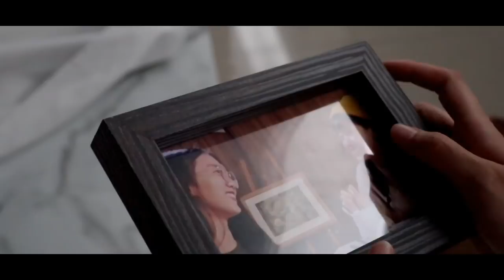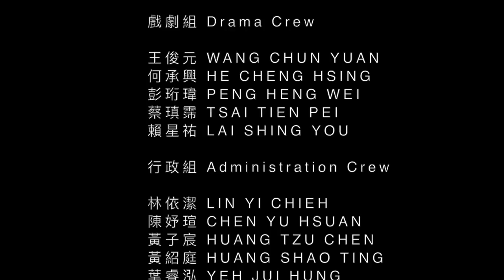2019 明道中學畢業典禮｜畢業微電影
主演 Starring

匡嘉燕 KUANG CHIA-YEN
謝瑀心 HSIEH YU-HSIN

特別演出 Special Appearance

程榆茜 CHENG YU-CHIEN
陳睦揚 CHEN MU-YANG
陳柏君 CHEN PO-CHUN
黃楷家 HUANG KAI-JIA
張哲睿 ZHANG ZHE-RUI
洪浩祥 HONG HAO-XIANG
張文齊 CHANG WEN-CHI
林靖承 LIN JING-CHENG
陳品儒 CHEN PIN-RU

出品 Present

2019明道畢聯會 2019MDGSA

導演 Director /

黃俞瑾 HUANG YU-CHIN

副導演 Casting Director /

劉郡鵑 LIU CHUN-CHUAN

編劇 Screenplay /

黃俞瑾 HUANG YU-CHIN
陳睦揚 CHEN MU-YANG
謝瑀心 HSIEH YU-HSIN

策畫 Associate Produce /

李柏翰 LI PO-HAN

攝影指導  Director of Photography /

陳冠廷 CHEN KUAN-TING

攝影 Cinematographer /

劉郡鵑 LIU CHUN-CHUAN 曹雋縚 TSAO CHUN-TAO

監製 Executive Producers /

黃以莉 HUANG YI-LI  林志穎 LIN CHIH-YING

美術道具助理 Prop Masters  /

林伯翰 LIN PO-HAN
吳芝蓉 WU CHIH JUNG

執行導演 Executive Director

潘立珊 PAN LI-SHAN

後期製片 Post-production Supervisor /

廖薇云  LIAO WEI-YUN

童翔威 TUNG HSIANG-WEI

特別感謝 Thanks /

李柏翰 LI PO-HAN
耿珞筠 KENG LO-YUN
阮心磊 JUAN HSIN-LEI
蔡昕芸 TSAI HSIN-YUN

戲劇組 Drama Crew

王俊元 WANG CHUN-YUAN
何承興 HE CHENG-HSING
彭珩瑋 PENG HENG-WEI
蔡瑱霈 TSAI TIEN-PEI
賴星祐 LAI SHING-YOU

行政組 Administration Crew

林依潔 LIN YI-CHIEH
陳妤瑄 CHEN YU-HSUAN
黃子宸 HUANG TZU-CHEN
黃紹庭 HUANG SHAO-TING
葉睿泓 YEH JUI-HUNG
鄭羽喬 CHENG YU-CHIAO

活動組 Activity Crew

林晏徵 LIN YEN-CHENG
張允文 CHANG YUN-WEN
郭昱君 KUO YU-CHUN
陳柏君 CHEN PO-CHUN
陳裕明 CHEN YU-MING
游智鈞 YU CHIH-CHUN
程榆茜 CHENG YU-CHIEN
黃子嫣 HUANG TZU-YEN
鄭詠心 CHENG YUNG-HSIN

舞蹈組 Dance Crew

王韻婷 WANG YUN-TING
洪儀潔 HUNG YI-CHIEH
徐仁瓏 HSU JEN-LUNG
董品慧 DONG PIN-HUEI

多媒體組 Media Crew

蔡伃婷 TSAI YU-TING
李翌甄 LI YI-CHEN
陳品樺 CHEN PIN-HUA

VIA琢璞時尚文化 VIA.INSTITUTE

優生製藥股份有限公司 YUSHENG PHASMACEUTICAL COMPANY